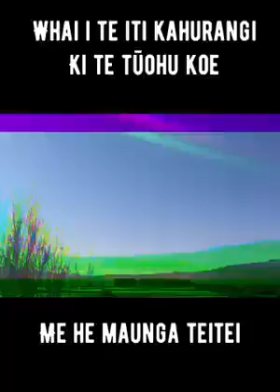Te Kōhanga Reo o Tahuri Mai, Ki Manurewa, Tamaki Makaurau